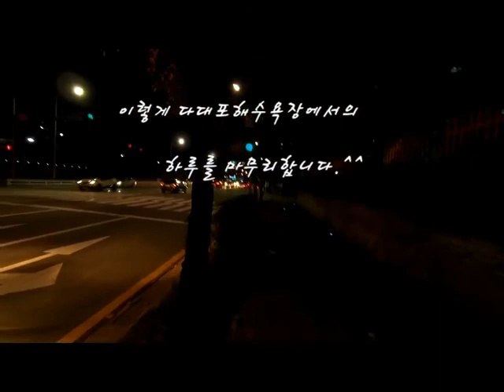다대포에서의 하루(2018. 10. 21.)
2018년 10월 21일 가을날에 찾은 부산 다대포해수욕장에서의 모습을
영상으로 만든 것입니다.^^